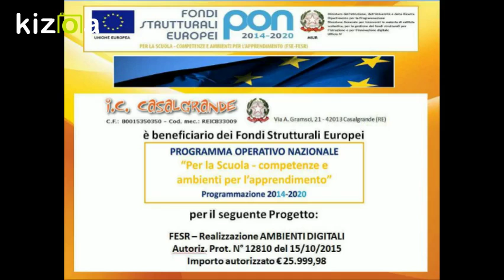Kizoa Movie e Video Maker: A scuola con i Robot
Progetto  per le sezioni 5 anni di scuola dell'infanzia e per le classi prime e seconde di scuola primaria.

IC CASALGRANDE